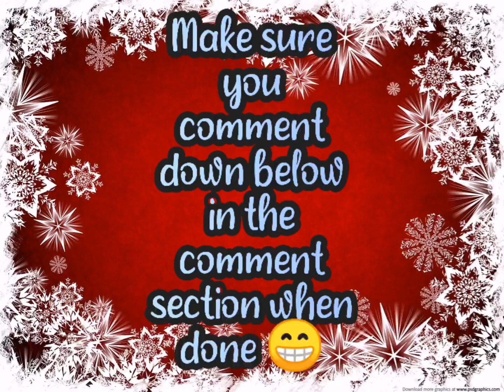Enter our live christmas santa sack giveaway?!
As there is less than 12 weeks till Christmas here at Bellaroo we are running a Christmas giveaway.
Please watch the video to the end to  find out how to enter!

Thankyou

IM AWARE YOU TUBE ARE DISABLING COMMENTS ON THIS VIDEO AND PEOPLE ARE WONDERING HOW TO ENTER IF THIS HAPPENS AGAIN.. DIRECT MSG OUR TWITTER PAGE

any other messaging will be ignored, twitter and you tube both adult manged .. Thankyou